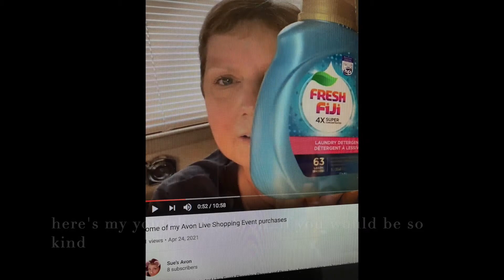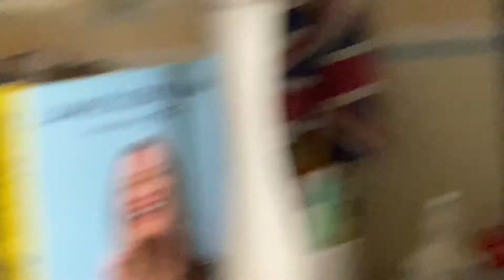DITL VLOG make the bed again (day 3320)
you can register here for the live shopping event on Tuesday :)

7 Rye Ridge Plaza #139